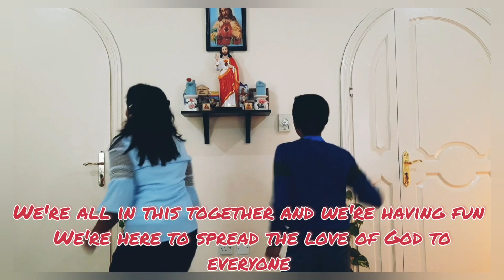Move it to the left now, Move it to the right| Church Gospel song 🎵